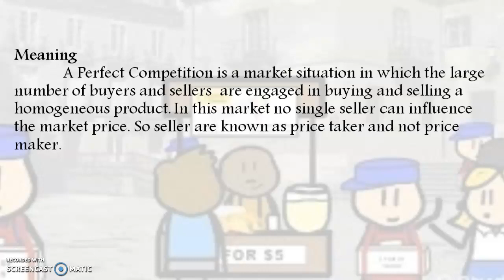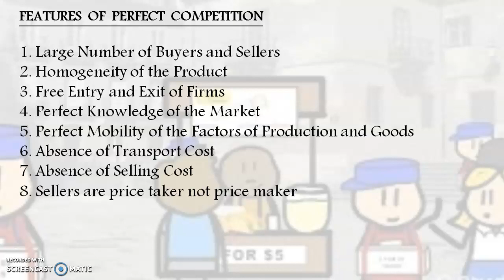Perfect Competition Market in Malayalam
Perfect Competition Market# Features of Perfect Competition